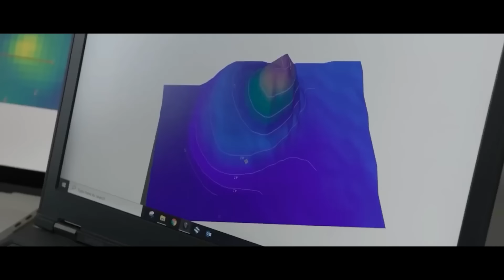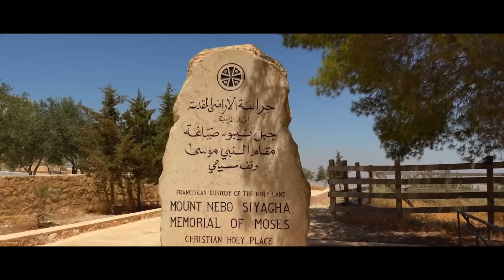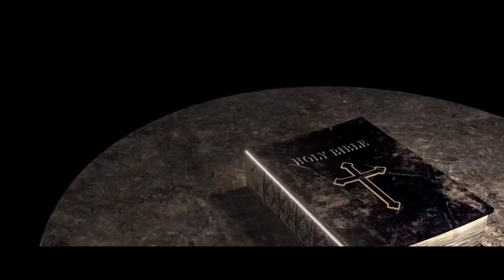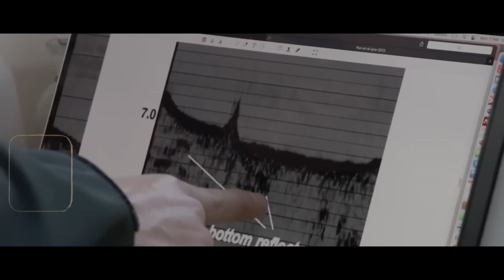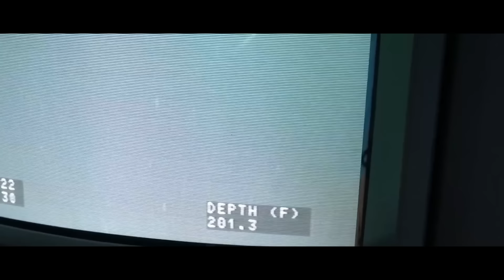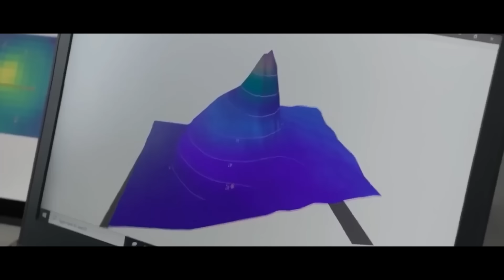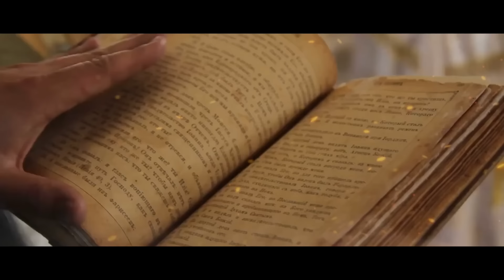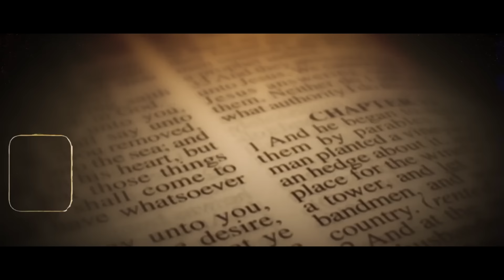Gates Found Moses Tomb That Reveals Moses Might be an Extraterretrial! (Expedition Unknown)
Gates Found Moses Tomb That Reveals A TERRIFYING Message About Humanity!

The hunt for the tomb where this historical figure rests holds untold and terrifying truths about the nature of humanity and the search for it still rages to this day. But could this tomb hold more questions than answers? What do researchers have to say about this long-held mystery behind the legend of Moses? Explorers now believe they have found his tomb and what they have found could change everything.